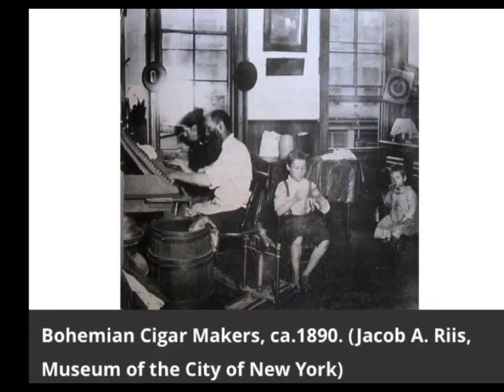Jacob Riis Tenements Slideshow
JACOB RIIS VAUDEVILLE. Photographer Jacob Riis exposed disparites between the rich and poor in the Gilded Age in NYC during late 19th/early 20th century. Jacob Riis was played by Chris Brandt in Bound to Rise Musical Comedy in 2017.